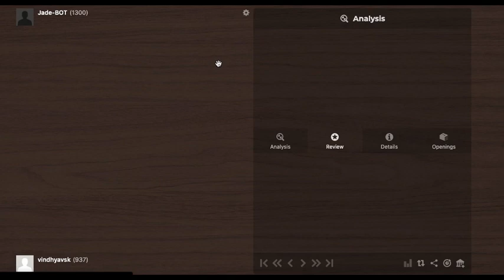Chess - N008 - Vindhya vs. Jade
Game against 1300-rated chess bot Wilson on chess.com
Two games
Lost one; defeated her in the other

Review of the second game in the end